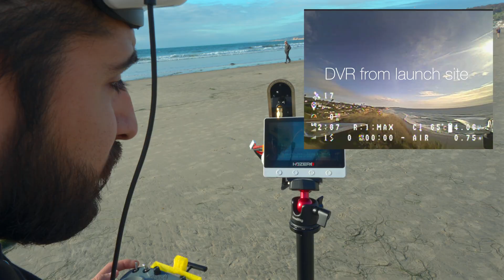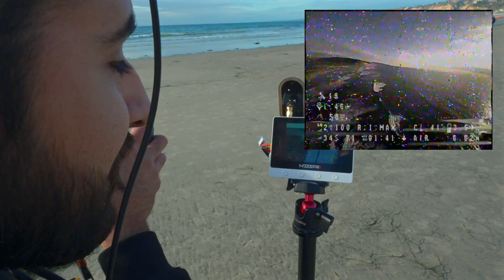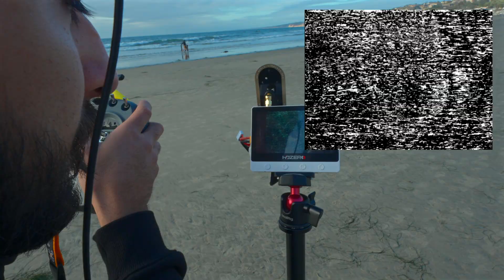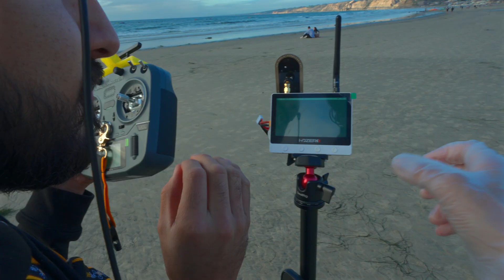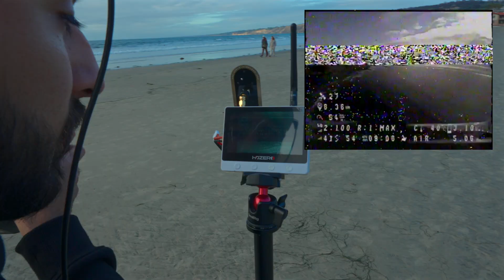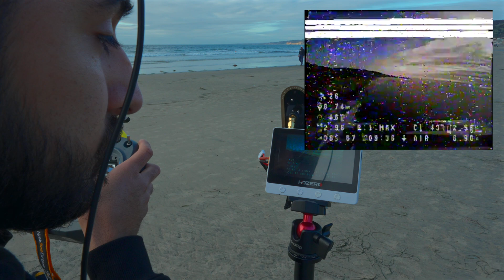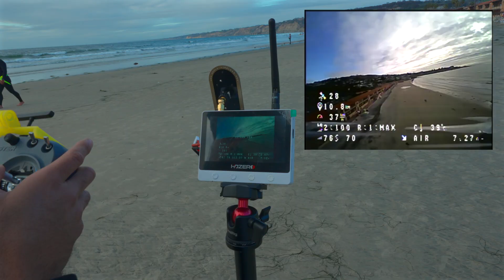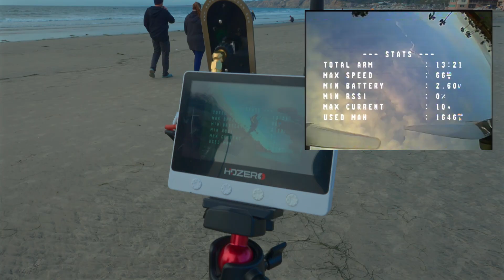This Is (Not) a Long Range Drone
Who would have thought a 18650 toothpick could fly this far?

We decided to send our newest HummingBird V4 Flight Controller on a near-impossible one-way trip, but with a twist. The drone was plugged in and took off 11 kilometers away from us. We were both surprised and impressed by the performance of this little bird.

Though this is still a prototype, we are actively working on an actual product that could potentially hit the shelf in the next couple of months!

*Please note the HDZero Monitor is not a dedicated analog FPV monitor. Only the left antenna receives analog video signal. It's not a diversity analog video receiver. The breakups you are seeing in our video is caused by interference in the area, not due to the performance of the VTX.